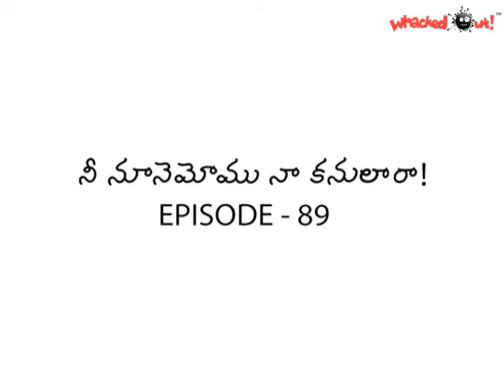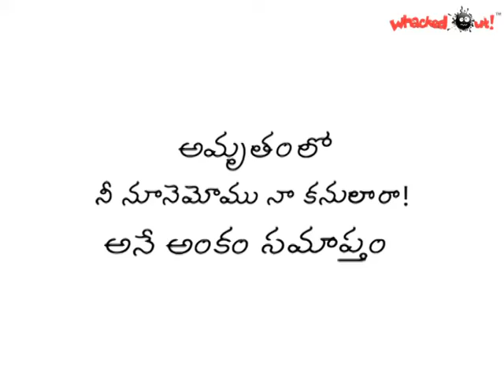Amrutham Serial - Episode 89 | Nee Nune Momu Na Kanulara | అమృతం | Amrutham serial all episodes